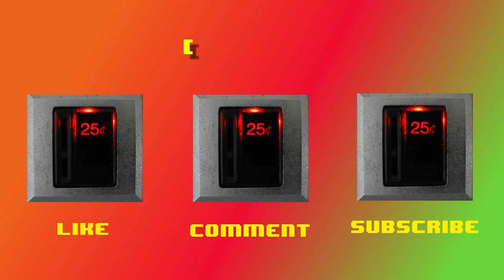"Ed, Edd N Eddy: The Mis-Edventures" : Episode # 15 - The Play Putzs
NEW VIDEOS: Mon, Wed & Fri